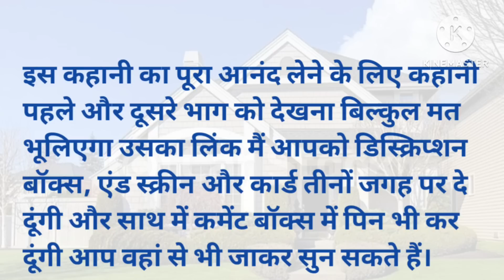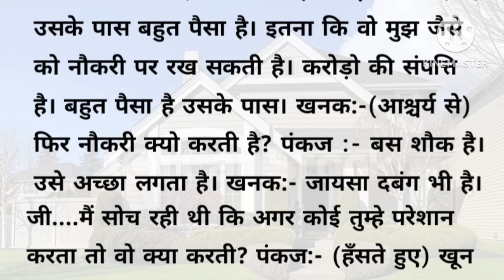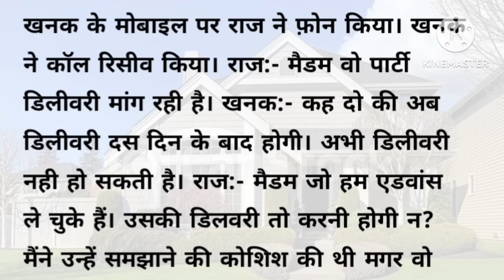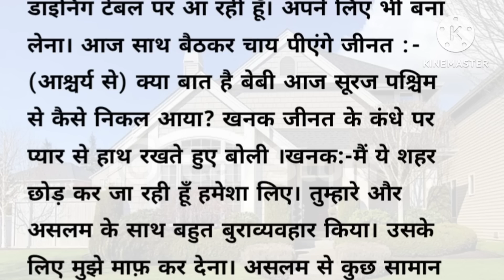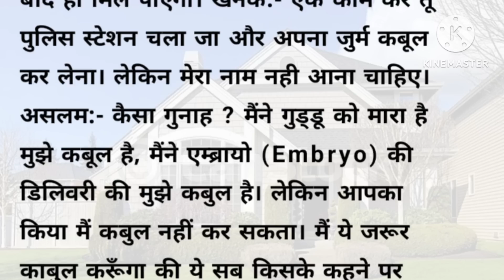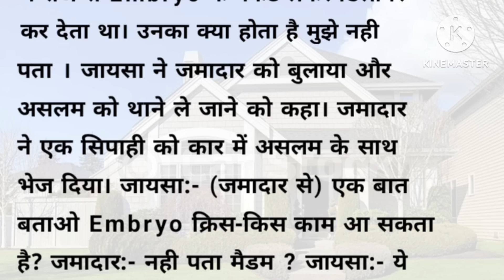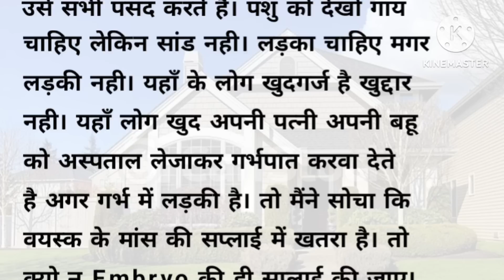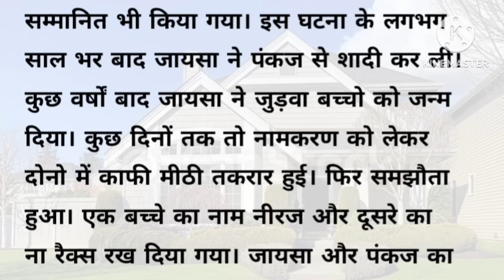मिशन के तहत मेरी मैडम की सच्चाई मेरे सामने आई उसने मेरे होश उड़ा दिए..अंतिम भाग/heart touching story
मिशन के तहत मेरी मैडम की सच्चाई मेरे सामने आई उसने मेरे होश उड़ा दिए..अंतिम भाग

Story Writer Name :- डॉ. विजेंद्र सिंह

About:- In this video, I have told you a motivational and inspirational story मिशन के तहत मेरी मैडम की सच्चाई मेरे सामने आई उसने मेरे होश उड़ा दिए..अंतिम भाग Please like,share and subscribe my channel and support me.